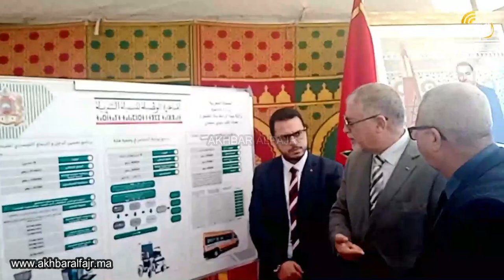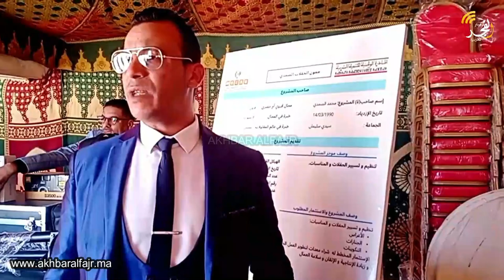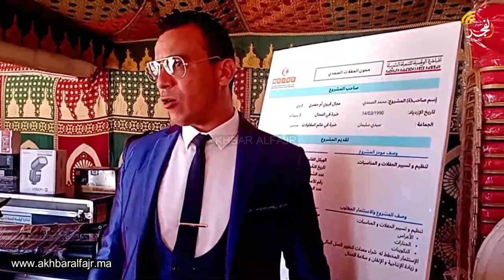اللجنة الإقليمية بسيدي سليمان المبادرة الوطنية للتنمية البشرية تعقد اجتماعها السنوي